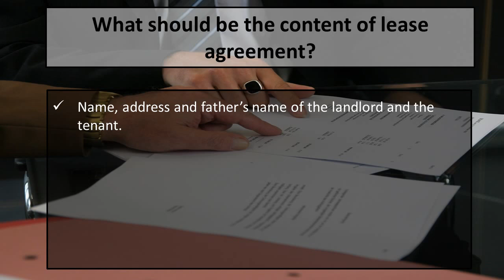How to Draft Rental/Lease Agreement?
NRIs or non-residents of India have to spend many months or years abroad without paying a visit to their own property in India. Rental/Lease agreement provides a secure arrangement in case NRI did property investment and lending it to the tenant for a limited period of time. It is a legal document that can be useful tool in litigation.